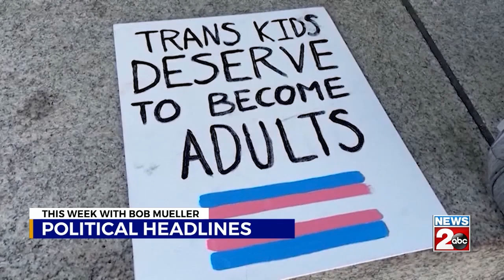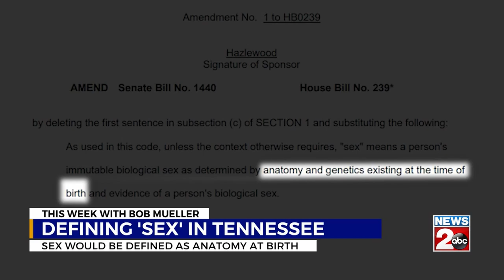This Week with Bob Mueller: May 14, 2023 part 1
Tennessee Gov. Bill Lee has called for a Special Session to address public safety that will take place in late August.